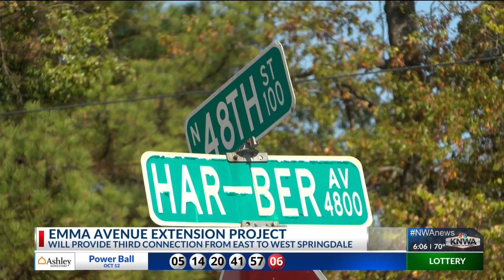Emma Avenue project to provide third crosstown connection in Springdale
Phase 2 of the West Emma Avenue extension project is building an overpass, which will connect 40th Street to the intersection of 48th Street and Har-Ber Avenue.